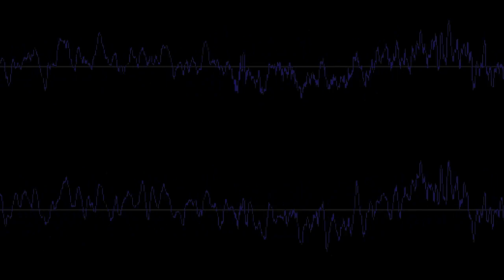Charles - Bakamitai Cover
I'm not sure if this meme is dead or not but that hasn't stopped me before.

Charles M. Webservice is a text to speech voice that I've used since 2015, but I haven't talked about it here until now. Originally he was a part of a small group, but that ended abruptly. The joke would be that this British dude would seriously be covering rap songs, but it quickly expanded to general covers. I want to bring his content here instead of having a separate channel for it. I wanted to have general shitposts and Charles stuff to be separated because the content was so different. Now I want to have a bit more variety, so expect some Charles stuff to be reuploaded here over time.